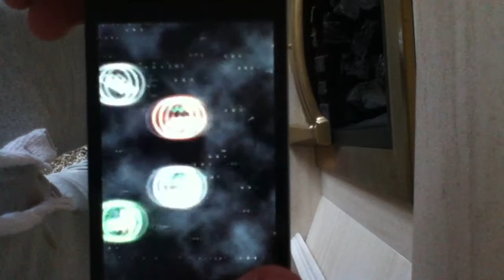(BETA) Hyper Snake iOS Device Gameplay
Coming soon to iOS App Store...

Recorded with an iPod touch as I can't find my camera so apologies for the terrible quality (and continuous unintended crotch shot)